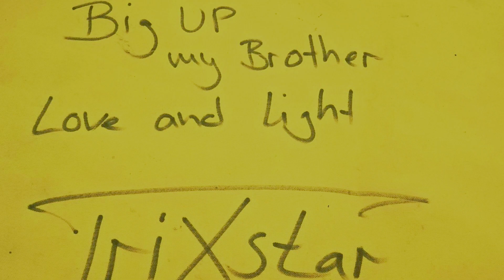DTR 10 YEARS ANNIVERSARY : TRIXSTAR, KING JULIEN, NATTY NED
TRIXSTAR - ''The Dancehall Terrorist '' a ne-a cucerit cu energia sa la aniversarea de 10 ani de DoThe Reggae România. Evenimentul a avut loc pe data de 11.11 la Cooperativa din București, str Icoanei, Nr 86 . Gazdele serii au fost Natty Ned și King Julien. Follow : DO THE REGGAE ROMANIA TRIXSTAR COOPERATIVA
Do The Reggae Romania este comunitatea celor care iubesc muzica Reggae, își cultivă pasiunile, respiră ''arta'' și luptă pentru visele lor și pentru un viitor luminos. Dacă te vei abona vei primi informații despre artiștii și formațiile de reggae de la noi și de pe întregul glob pământesc, recenzii de la evenimentele și fest-urile de reggae, elemente de producție muzicală, informații istorice și culturale despre Jamaica și Africa și multe altele . Deasemenea vei gasi videoclipuri muzicale cu piese originale de Reggae, dancehall sau dub.